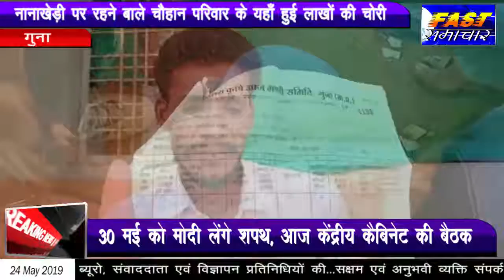गुना- नानाखेड़ी पर रहने वाले चौहान परिवार के यहाँ हुई लाखो की चोरी